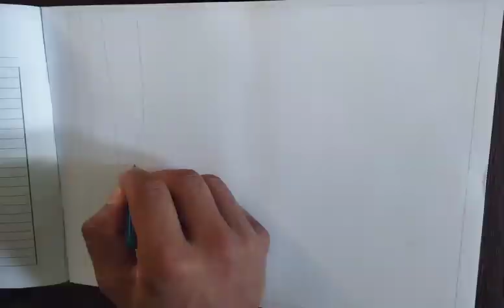beautiful natural scenery||nature art||scenery drawing ||scenery painting||scenery drawing easy#art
@Mangrove Art